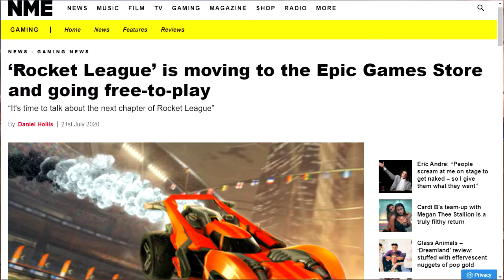Rocket League Moving to Epic, and Going Free to Play?